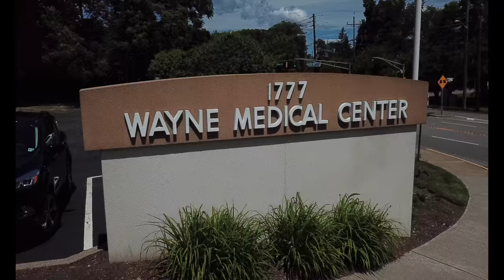1777 Hamburg Turnpike- Wayne Medical Center